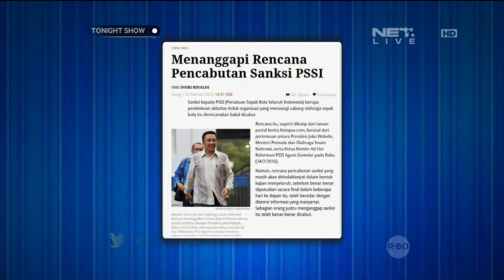Kurniawan, Syamsir Alam dan Gunawan ngobrolin pembekuan PSSI